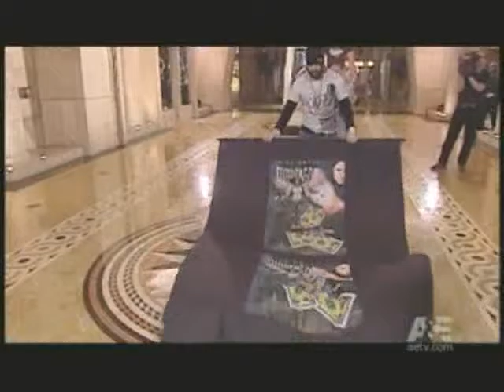Criss Angel Mindfreak Bodyguard Illusion from www metacafe com